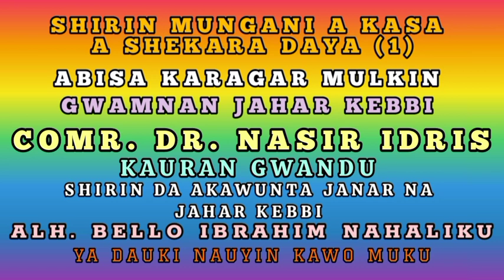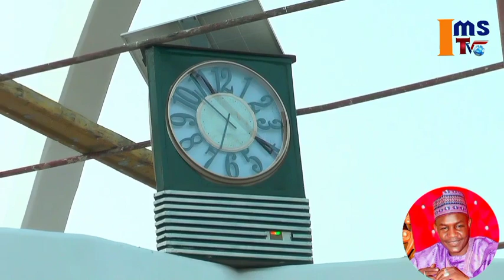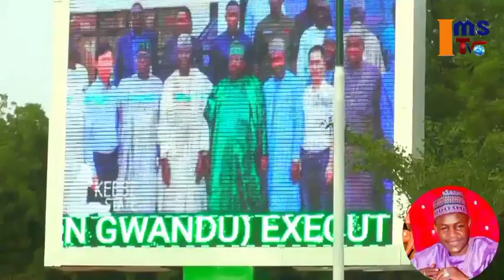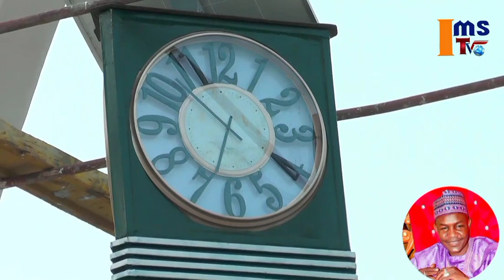Shirin Mungani a Kasa Cikin Shekara Daya Na Mulkin Gwamna Dr. Nasir Idris Ƙauran Gwandu, Wanda Alh.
Shirin Mungani a Kasa Cikin Shekara Daya Na Mulkin Gwamna Dr. Nasir Idris Ƙauran Gwandu, Wanda Alh. Bello Ibrahim Nahaliku Akawunta Janar ya Dauki Nauyin Kawo Muku